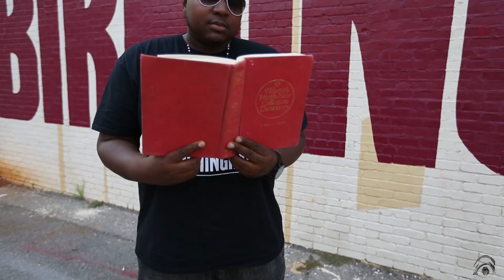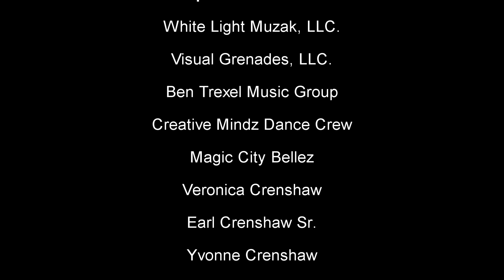HidNTrackz "Birmingham (Pop That)" ft. Ben Trexel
Directed By: EJ "HidNTrackz" Crenshaw, Tim "Bigg T" Bryant
Shot By: Visual Grenades
Featuring: Creative Mindz Dance Crew & Magic City Bellez

The new single from HidNTrackz upcoming album "The Misconceptions Of Me". "The Misconceptions Of Me"  EP is currently in stores. Birmingham (Pop That) will be available next week.

Lyrics Below:
(Verse 1)
I say the flow cold it be minus degrees
They call me - silver bullet how I be riding these beats
I’m not Ice Cube but this coors on me
Don’t mean to be rude but yall aint f wit me
My attitude kinda lewd ball hard the decree
My altitude at the moon ain’t no more levels for me
Unless you out of space somewhere in a different galaxy
I got them million dollar rhymes right now I’m just doing my time
I’m like a young Derek Jeter minor league in his prime
Cuz when I drop them bars you press play and rewind
I got a 8 track in my digital mind
Now if you can protract what I’m trying to define
I need plaques for the rhymes I then lost over time
I pay gift tax for me serving them lines
They withering and dying I’m miracle grow for the vines
Now watch me sit back on the beat and recline

(Verse 2)
I’m independent -no deal- still something to see
Descendant of a king - you other rappers peasants to me
My flow transcendent sixth sense it be calling me
We interdependent it seem to consume all of me
My game splendid you don’t really want to ball wit me
I’m in attendance my hands up - call on me
If you a defendant in the case- I got all jurors but 3
And with my closing arguments then they bound to agree
And if rap was school I’ll have my PHD
And everythang that I do is because my pedigree
Future promising I might end up a celebrity
But I want get mixed up in the puppetry
I got game fixed sorta like my gadgetry
Energizer bunny ain’t nobody stopping me
I take this s*** real serious this my artistry
Cuz I’m the s***- you better go and get your toiletries